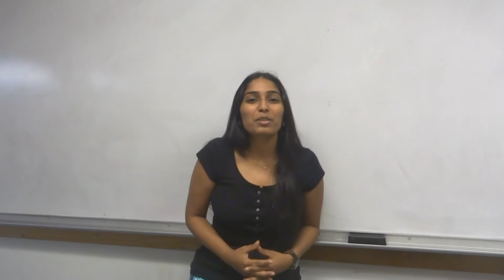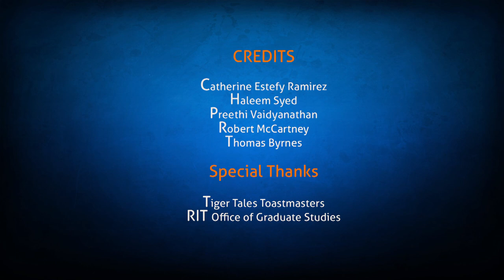Tiger Tales Toastmasters Chapter at RIT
Do you want to :

* Become a better speaker and presenter?

* Communicate with confidence?

* Develop your leadership skills?

* Improve your job interview skills?

Learn these skills and more in a supportive, self-paced, fun atmosphere.  Toastmasters International is a world-wide organization that teaches communication and leadership skills in a club setting, where members get to practice these skills in a supportive setting each time they attend a meeting.

Meets each Friday at 12:00 pm. at the Institute Hall (Bldg 73) – Room 1140

Visitors are welcome.